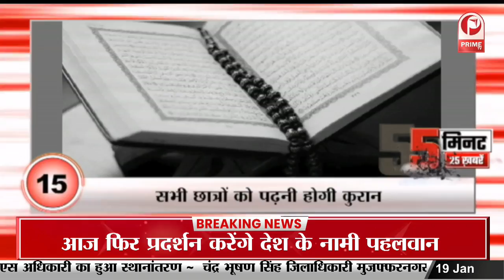UP Madarsa News: मदरसों को लेकर बड़ा फैसला... || Prime Tv